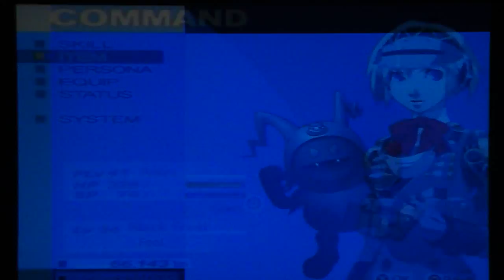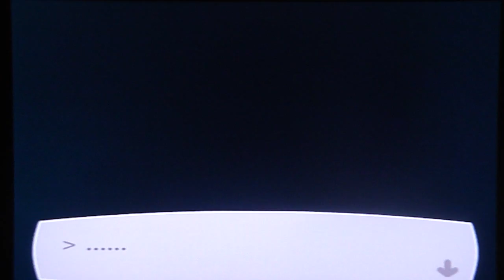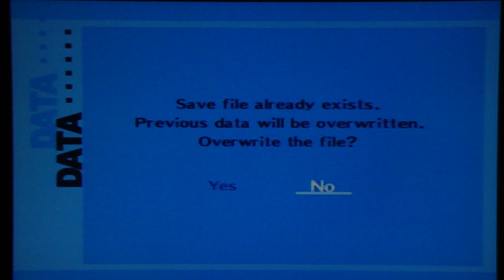Persona 3 FES - The Answer, pt. 6